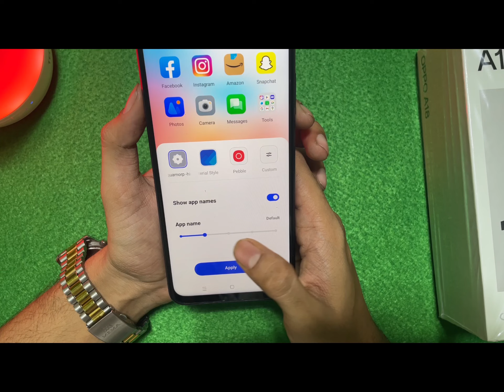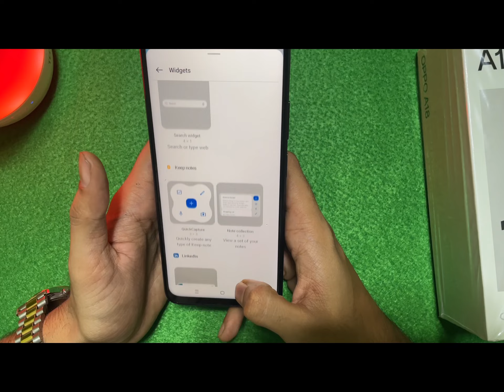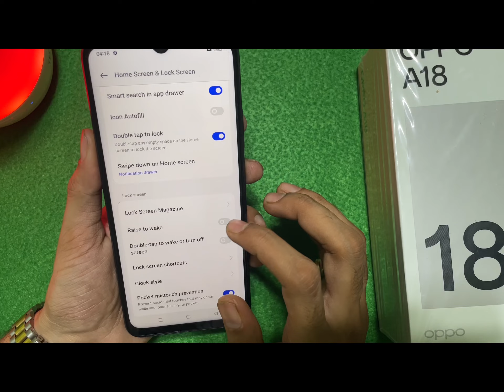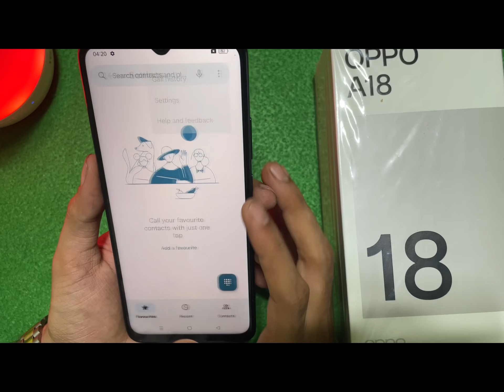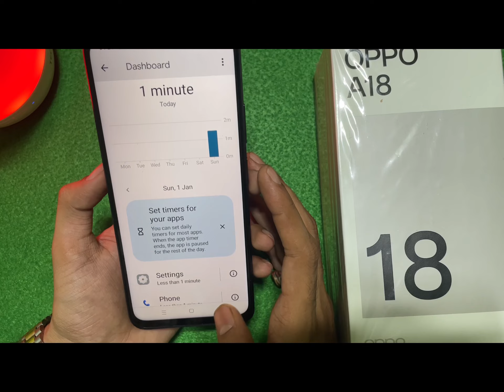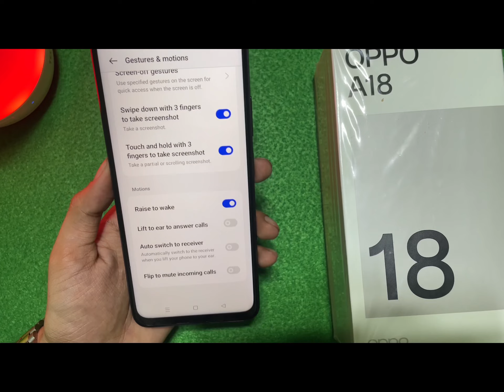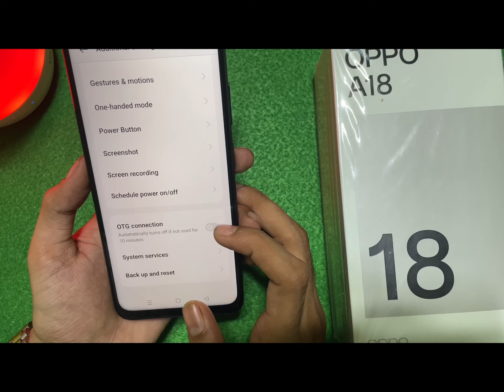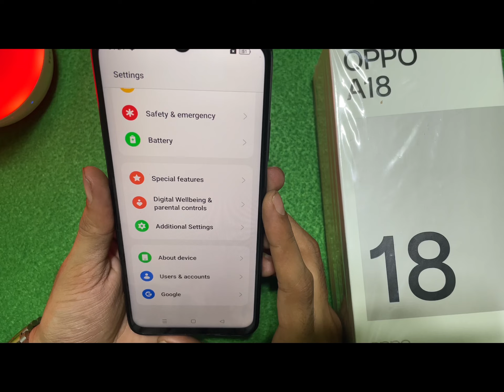Oppo A18 Top 10 Hidden Features And Tips In Hindi